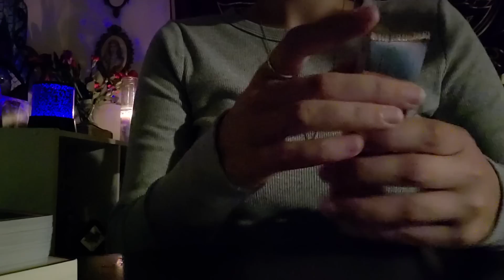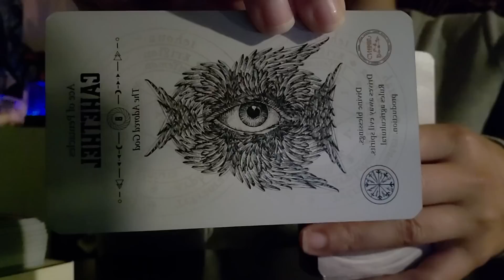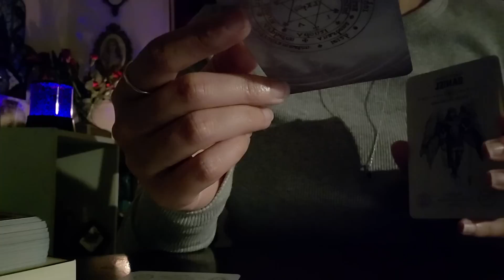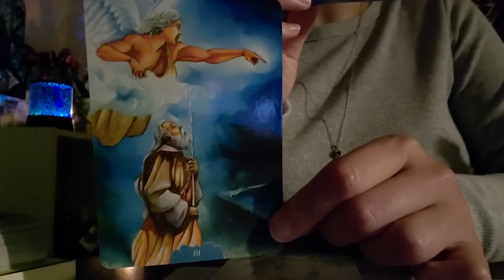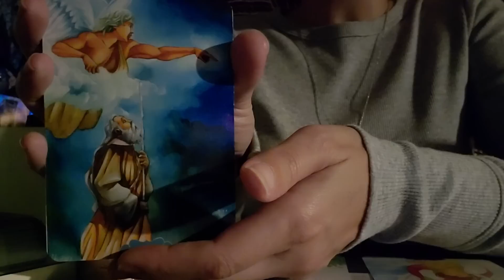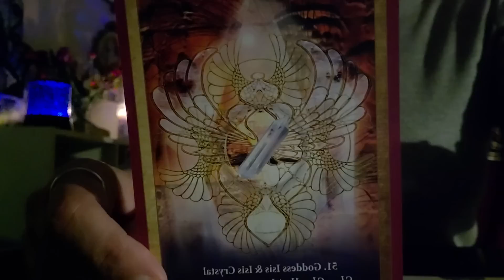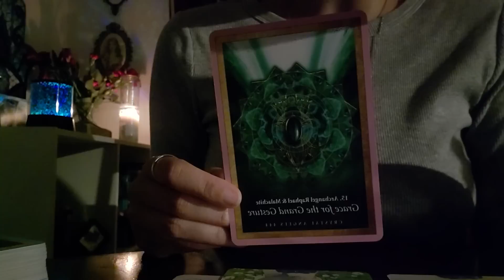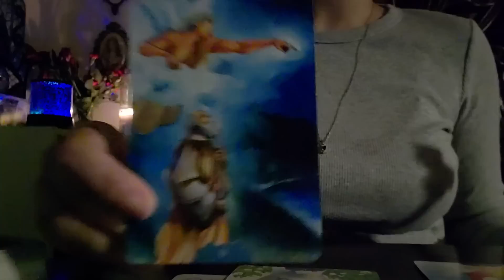Libra ♎️ *WARNING* THIS READING MAY SCARE YOU IN THE BEST WAYS POSSIBLE!!! 😱🙏🏼